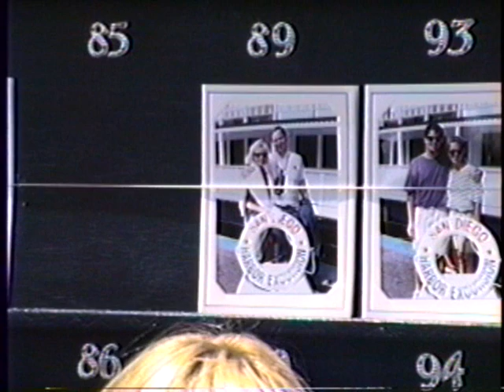San Diego 1992